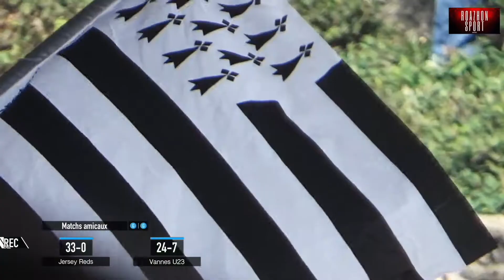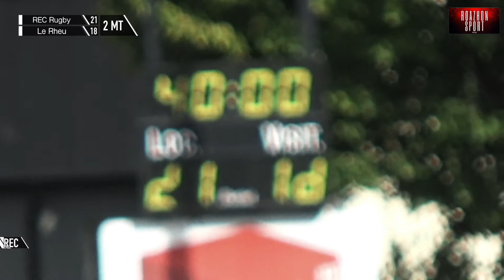REC Rugby - Le Rheu I Fédérale 2 - 1ère journée I (REC - Le Rheu)